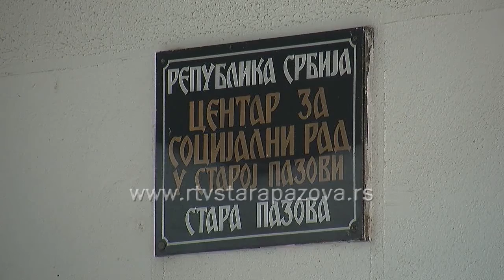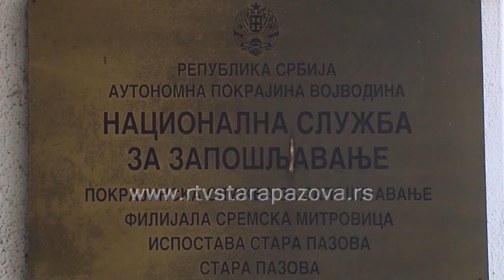Broj nezaposlenih u Sremskom okrugu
Broj nezaposlenih na evidenciji Nacionalnih službi u Sremskom okrugu se tokom godine  u više navrata smanji ili poveća za nekoliko  procenata, u zavisnosti  od zatvaranja ili otvaranja firme.